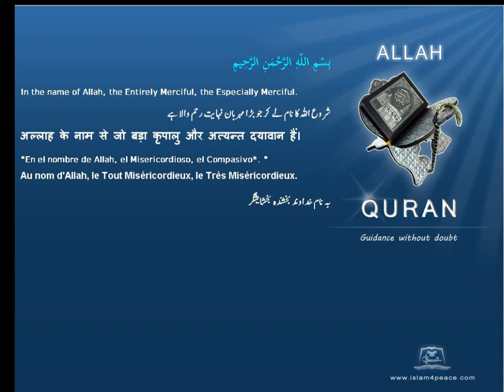حديد Iron Quran by Theme English Only